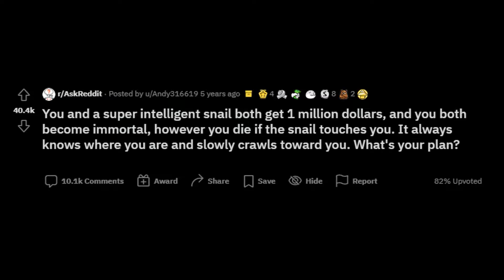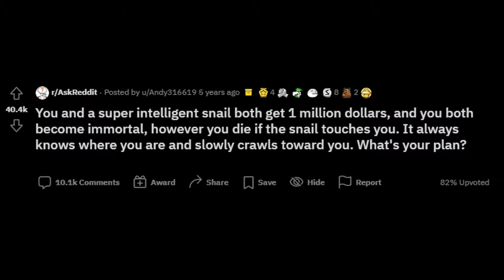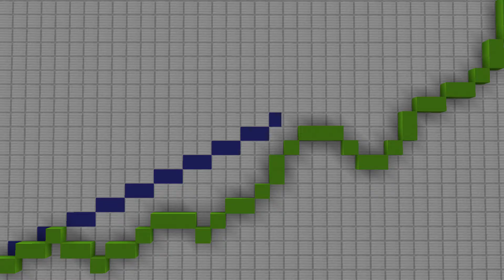Minecraft, but if the snail touches me I die.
What would you do if you were in this situation?